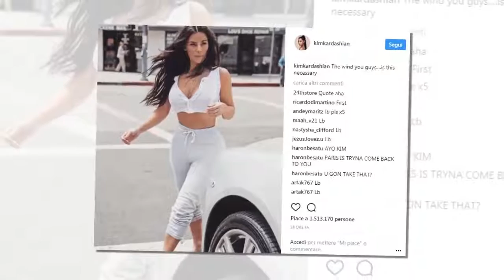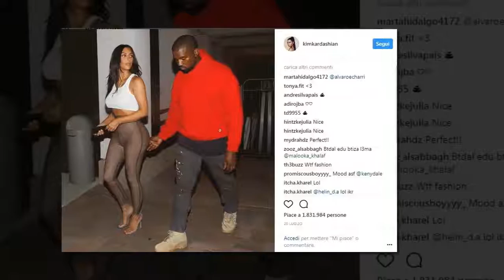Anche Kim Kardashian ha scelto la maternità surrogata.HD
Presto sarà madre per la terza volta, ma non sarà lei a mettere al mondo il bambino. Ecco chi, prima di lei, ha fatto la stessa scelta